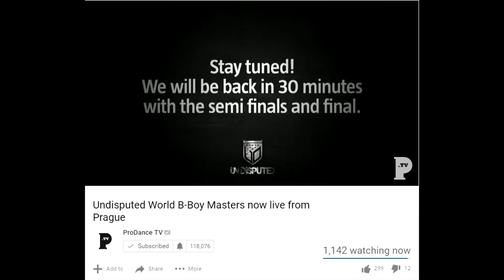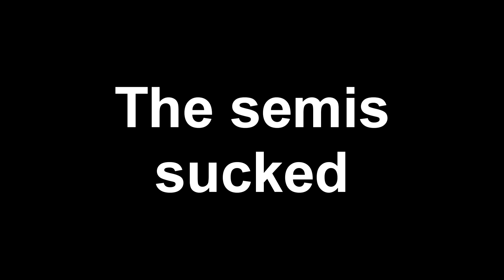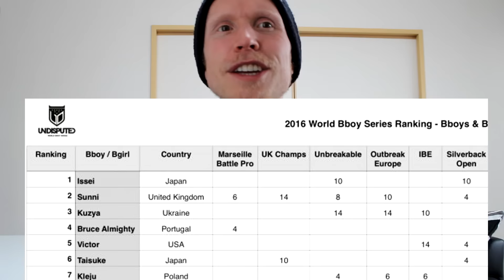Did Undisputed 2017 suck? Bboy news11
Undisputed 2017 was bizarrely underwhelming. Flo'n'gel takes a look at what went wrong from technical problems to the Kozen system. We also have a look at some good news from the Youth Olympics.